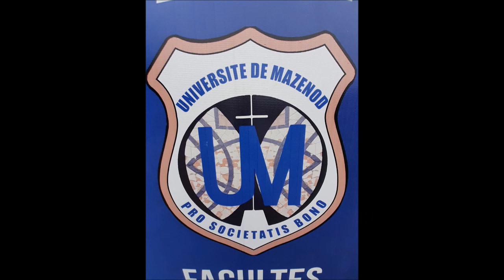HOMELIE DU 5e DIMANCHE DE PAQUES ANNEE A, LE 07 MAI 2023#chemin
« Que votre cœur ne soit pas bouleversé : vous croyez en Dieu, croyez aussi en moi. Dans la maison de mon Père, il y a de nombreuses demeures ; sinon, vous aurais-je dit : ‘Je pars vous préparer une place’ ?

Jésus lui répond : « Moi, je suis le Chemin, la Vérité et la Vie ; personne ne va vers le Père sans passer par moi. Puisque vous me connaissez, vous connaîtrez aussi mon Père. Dès maintenant vous le connaissez, et vous l’avez vu. »